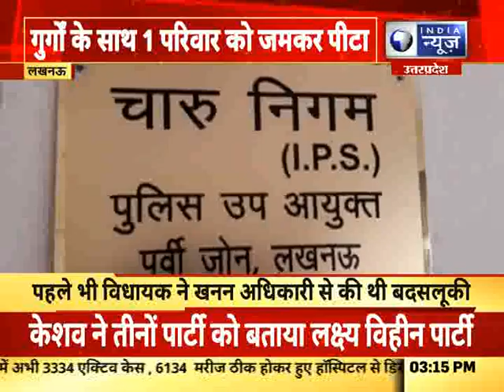Basti Medical College,कोरोना काल का सबसे अजीबो गरीब बयान | हरियाणा की बड़ी खबरे | News of the day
Basti Medical College,कोरोना काल का सबसे अजीबो गरीब बयान | आज की हरियाणा की बड़ी खबरे | News of the day